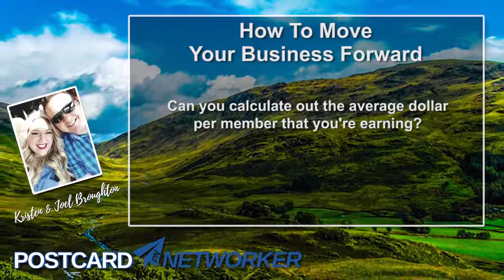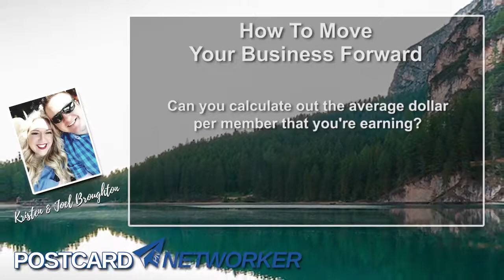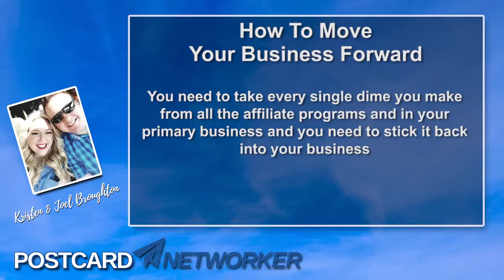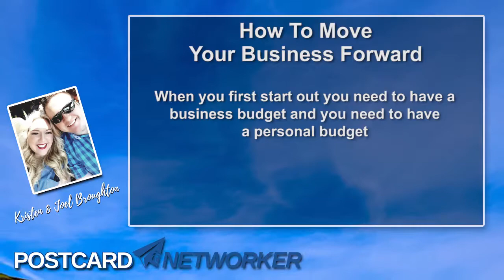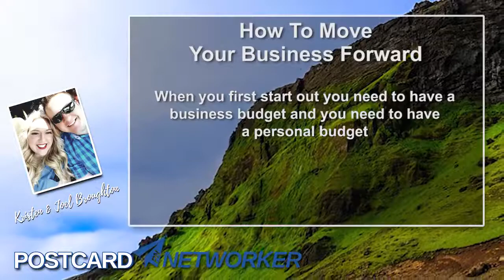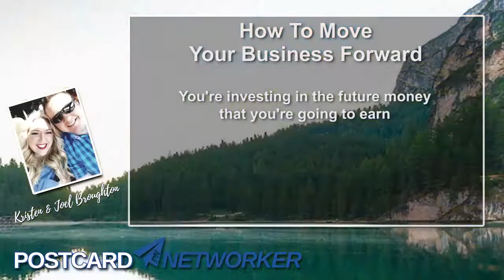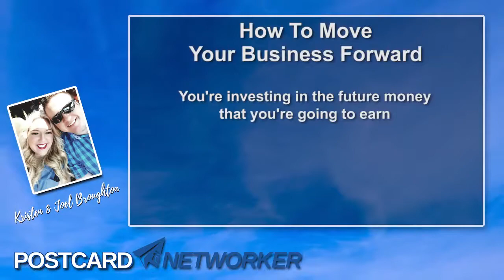How To Move Your Business Forward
All you do is put a stamp on a postcard. We'll supply all of the postcards & fresh leads to you.

100% automated sales process, no calling, no fuss

If you member buys 100 postcards you get 100 postcards FREE

Get Paid on postcards & leads + get 100% free matching postcards
Get Paid on online marketing training
Get Paid on information products and training courses
Get Paid on any business you choose